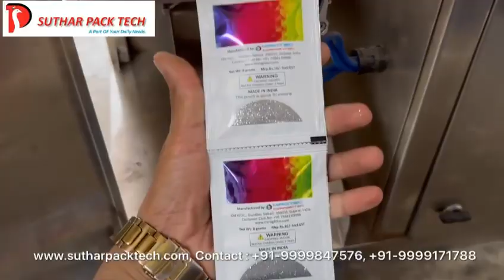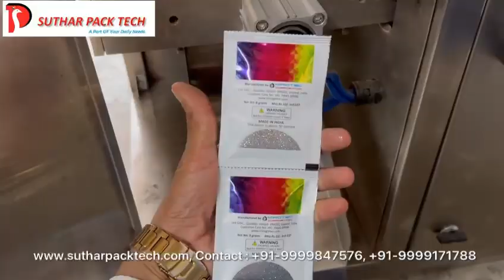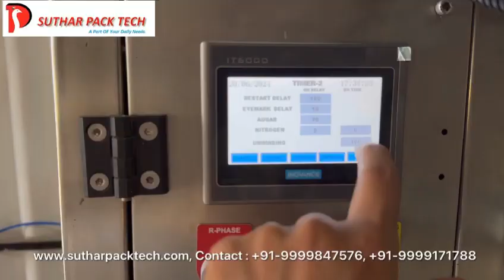Glitter sachet packing machine, Glitter pouch packaging machines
We are manufacturing Pharmaceuticles products packaging machines

Sure! Here are 100 hashtags for glitter pouch packaging machines:

5.
10.
11.
12.
13.
14.
15.
16.
17.
18.
19.
20.
21.
22.
23.
24.
25.
26.
27.
28.
29.
30.
31.
32.
33.
34.
35.
36.
37.
38.
39.
40.
41.
42.
43.
44.
45.
46.
47.
48.
49.
50.
51.
52.
53.
54.
55.
56.
57.
58.
59.
60.
61.
62.
63.
64.
65.
66.
67.
68.
69.
70.
71.
72.
73.
74.
75.
76.
77.
78.
79.
80.
81.
82.
83.
84.
85.
86.
87.
88.
89.
90.
91.
92.
93.
94.

Feel free to mix and match or modify them as needed!